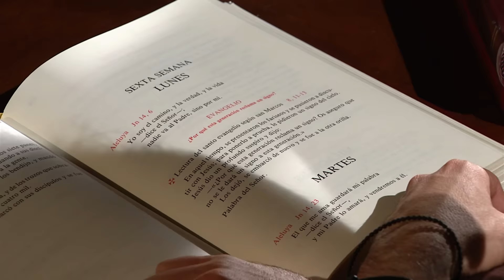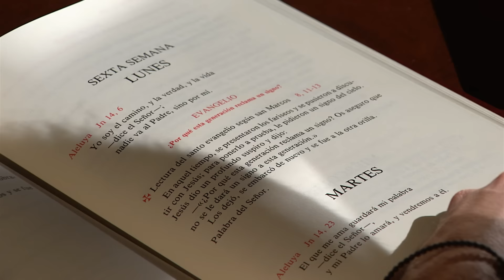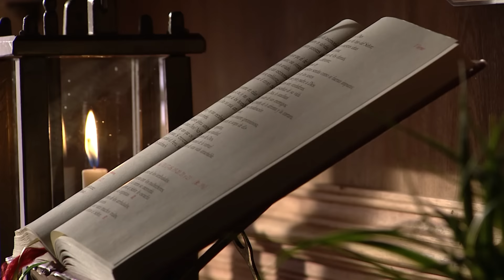Evangelio Del Día | Lectio Divina (13 De Febrero De 2017) - Tele VID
Lectio Divina es la forma de iniciar el día con la lectura del evangelio de hoy con la guía de Fray Alejandro Tobón